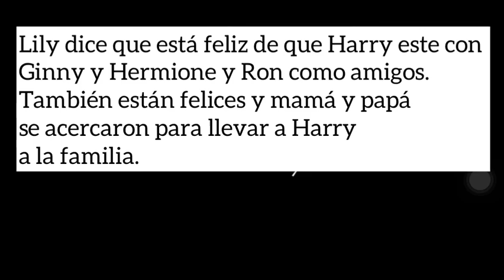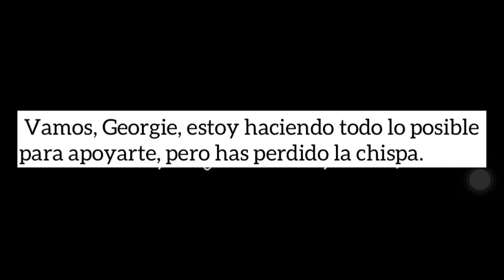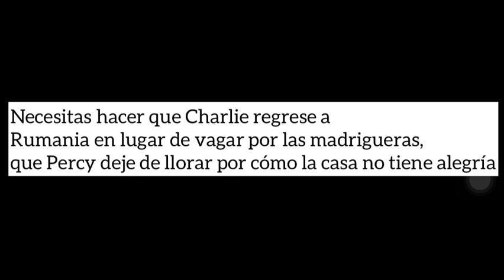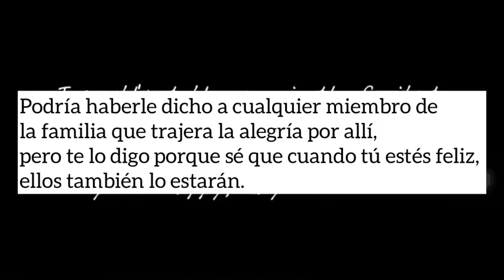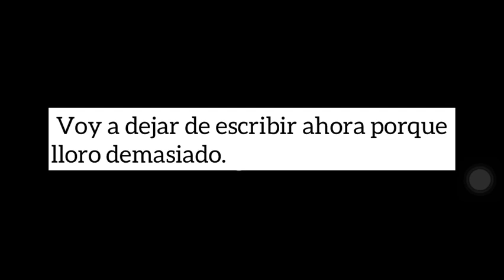Dear George Love Fred (español)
créditos a su creador